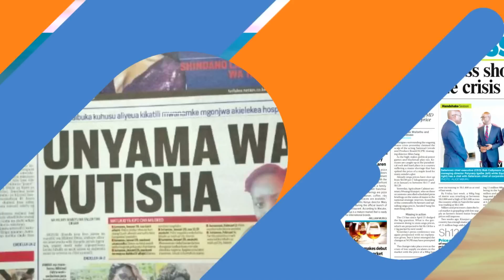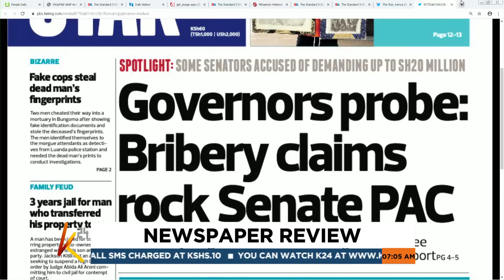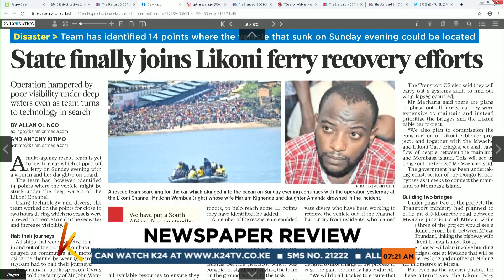Senate Comittees Bribe Claims | K24 This Morning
Jeff Mote is joined by Governance expert Muthuma Gabriel
and former Kakamega senator Boni Khalwale as they take a look at the  stories making headlines in the dailies.